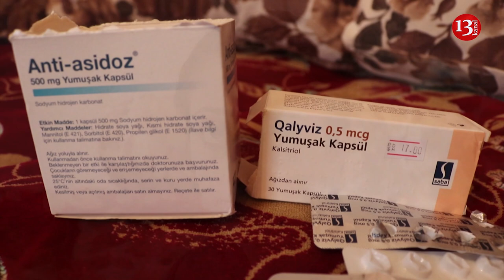"Hər an ölə bilər, ağzından qan açılır, döymədiyim qapı, yalvarmadığım adam qalmayıb"-Ehtiyaclı ailə